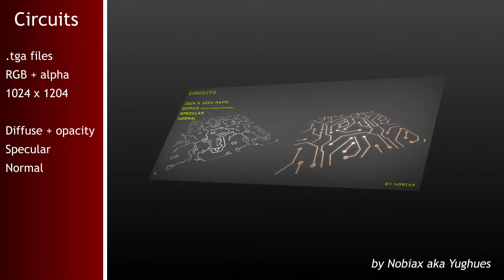Free Circuits textures | Nobiax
[FR]